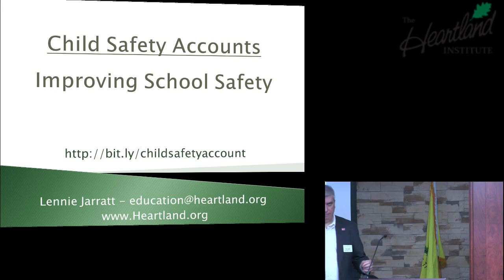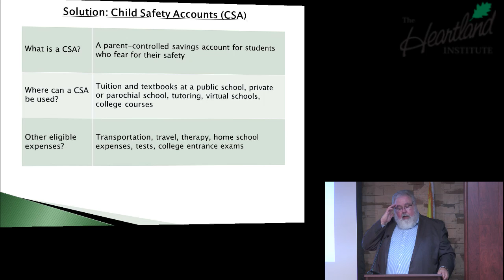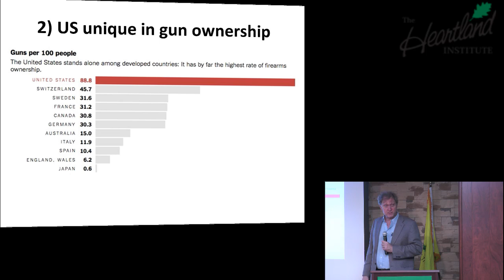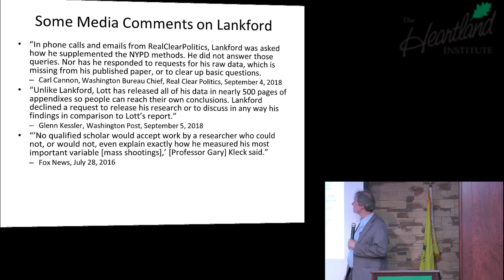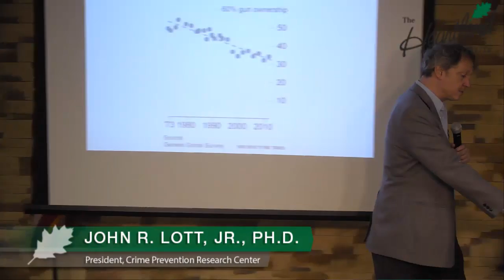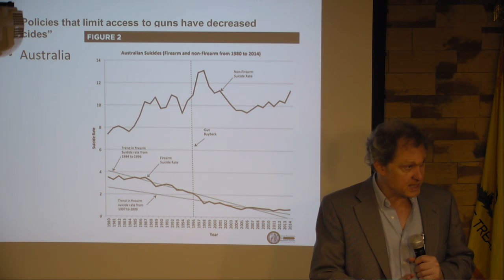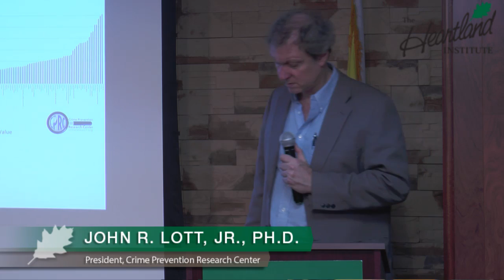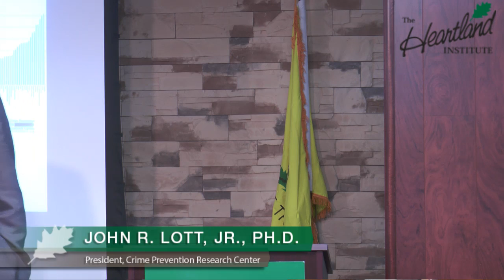John Lott: Gun Rights in American in 2018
Watch live from The Andrew Breitbart Freedom Center at The Heartland Institute, the nation's leading authority on gun rights and how firearms prevent crime.